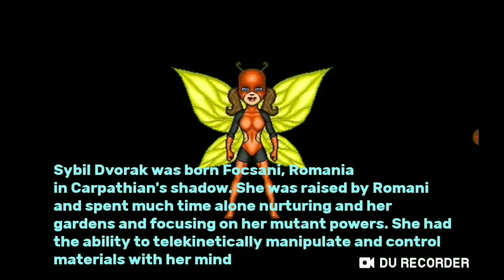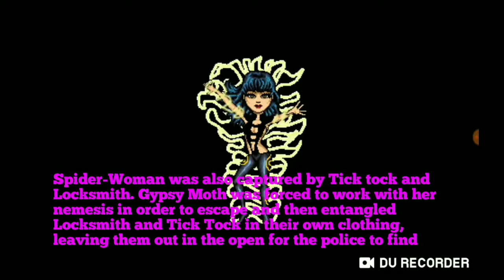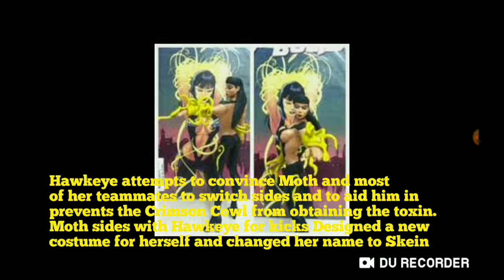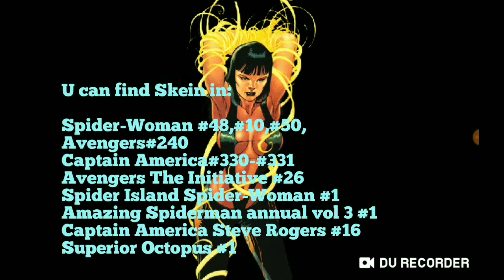This Is Skein. (Or Gypsy Moth) (marvel comics)